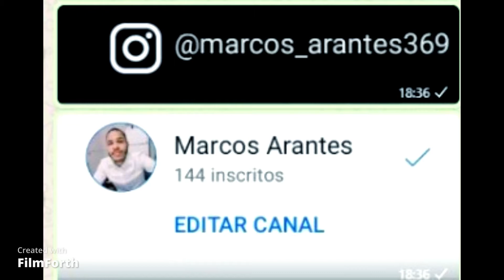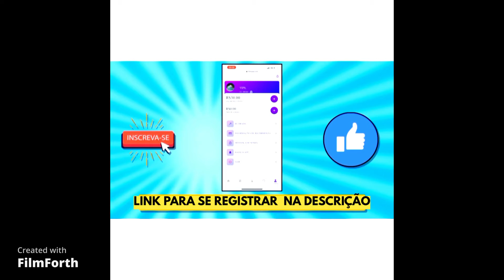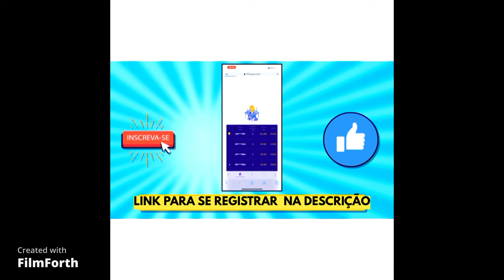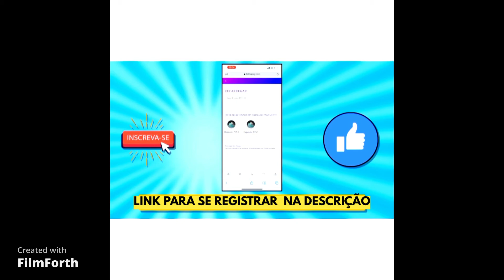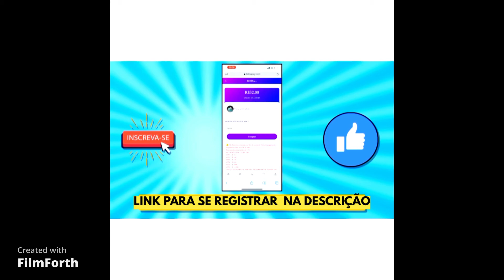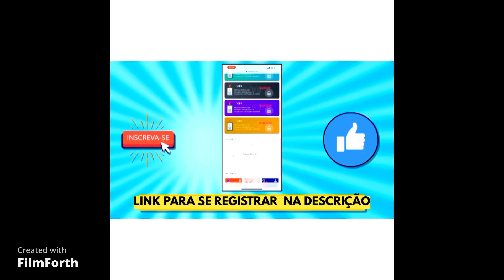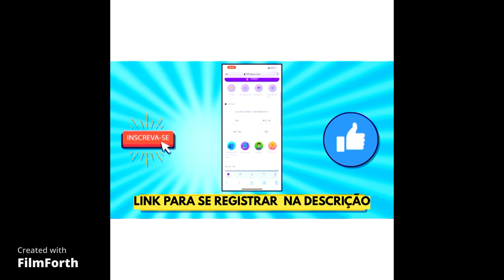APP´-NUPAY ESTÁ PAGANDO R$ 30 NA HORA QUE SE REGISTRAR (DIRETO NO PIX)